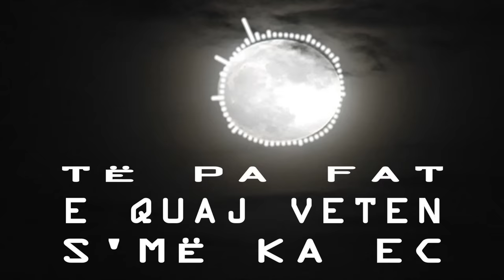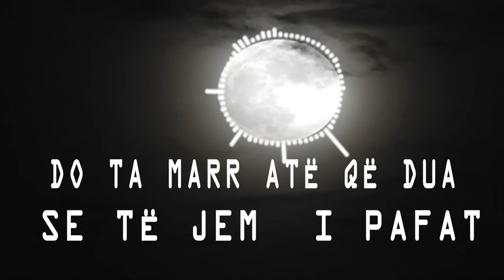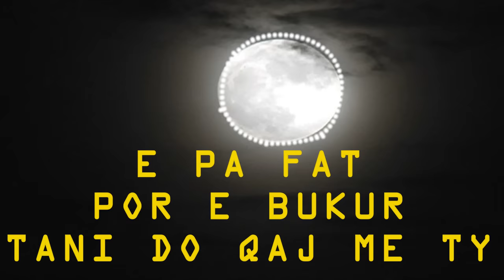Eri Qerimi - Meritoj te jem i lumtur (Official Audio)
Eri Qerimi  "  Meritoj te jem i lumtur " , available now .